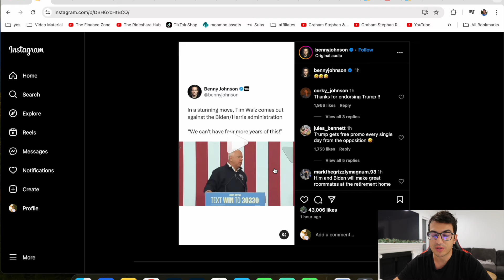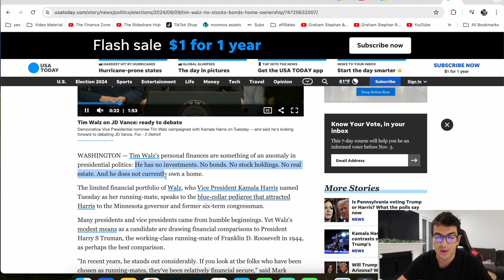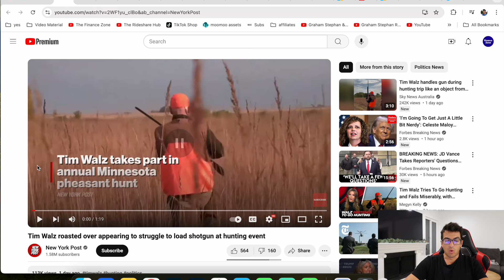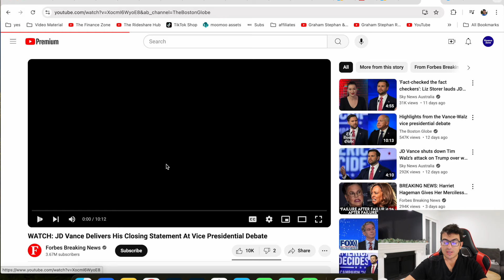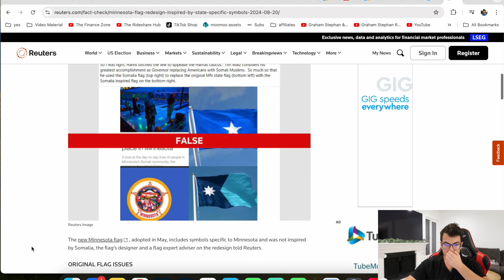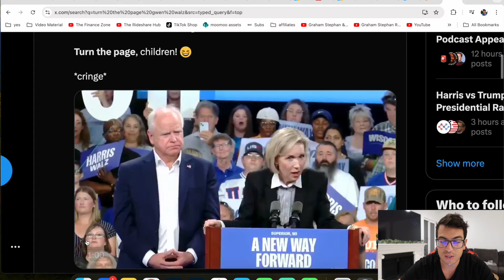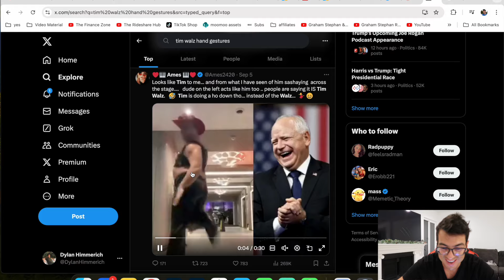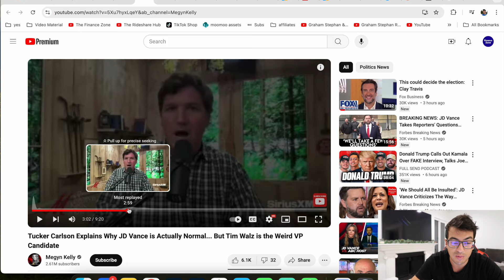I CAN'T BELIEVE WHAT JUST HAPPENED TO TIM WALZ...